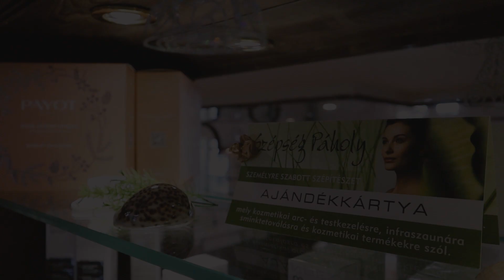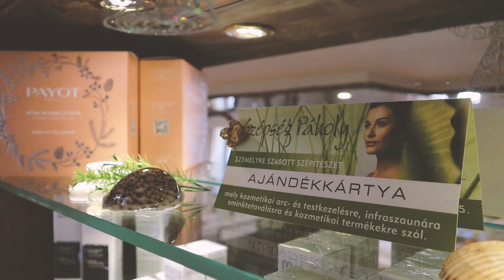Babor Reversive kezelés //Szépségpáholy Kozmetika Pécs//